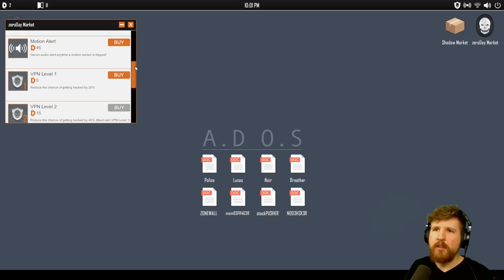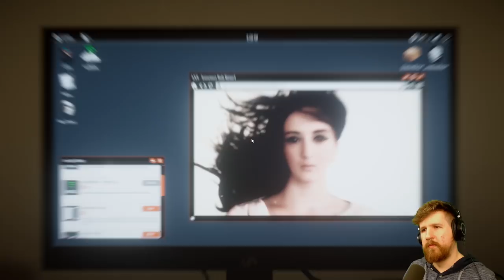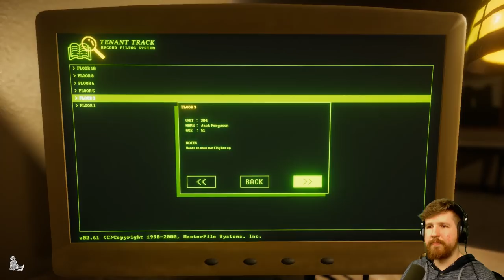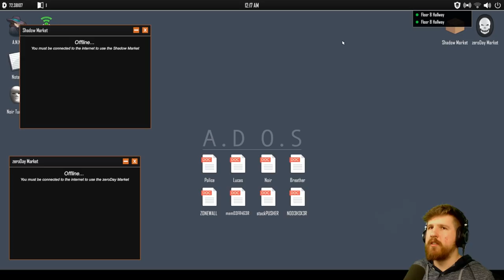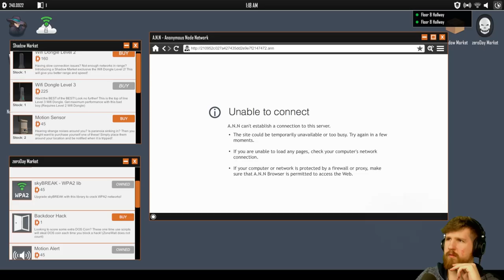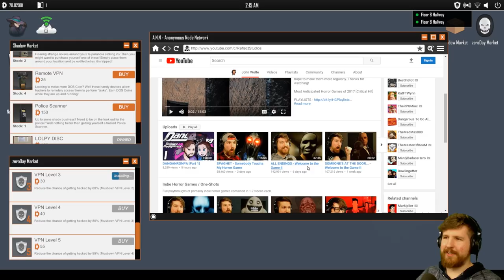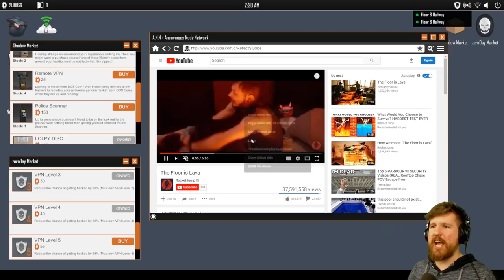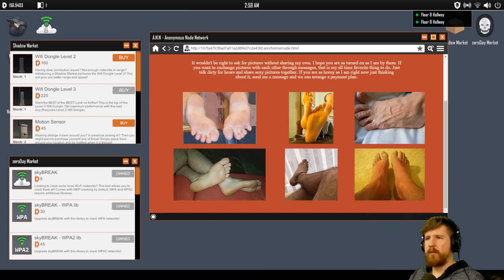DOLL MAKER QUEST - Welcome to the Game II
Decided to plunge into Welcome to the Game 2 one last time to try the doll maker quest. We got a little more than we bargained for, I think.